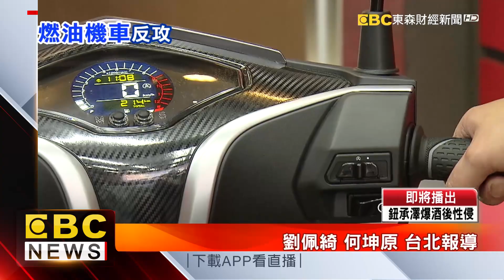燃油車反攻！ 各廠入門車折扣破萬元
年底到不少人也想換新車，機車大廠紛紛祭出優惠，三陽最高折扣19800元，而光陽則搶攻女性，輕型小車四萬有找，YAMAHA車箱大也不用五萬塊，就要用折扣和電動機車搶市場。